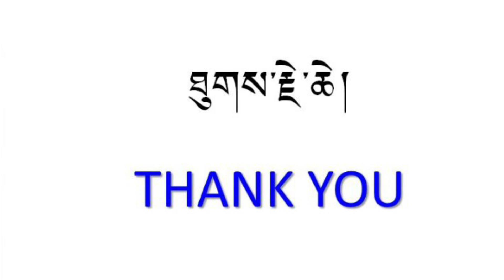ཡུ་རོབ་ཀླུ་ཆུ་མཉམ་འཛོམས་ཆེན་མོ། Europe Luqu county mate great gathering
སྦེ་ལྗམ་གནས་སྡོད་ཀླུ་ཆུ་བ་ཚང་མའི་འགན་འཁུར་ནི་ཡུ་རོབ་དུ་གནས་བཞུགས་ཀླུ་ཆུ་ཕ་ཡུལ་གཅིག་པ་ཚང་མ་དབྱར་སྐྱིད་མཉམ་འཛོམས་བྱེད་ཐུབ་པ།
དུས་  ཕྱི་ལོ་༢༠༢༢ ཟླ་བ་༧ པའི་ཚེས་༩ ནས་ཟླ་བ་༧ པའི་ཚེས་ ༡༤ །།
All the Luqu County mate from Belgium are successfully organising great gathering for all the county mate from whole Europe